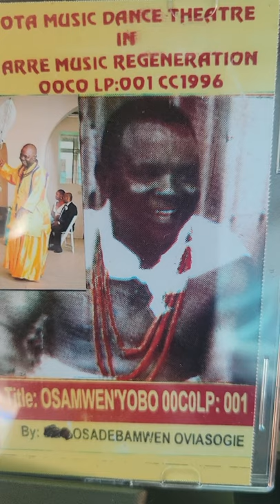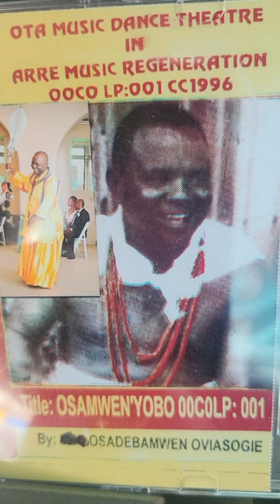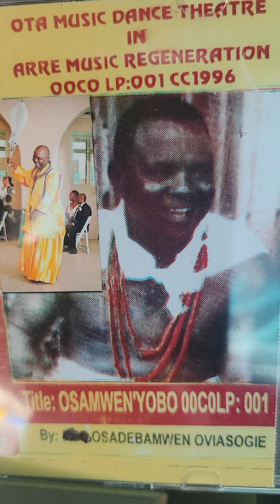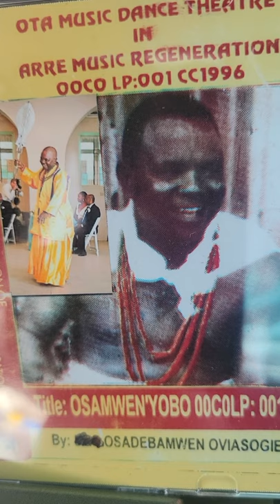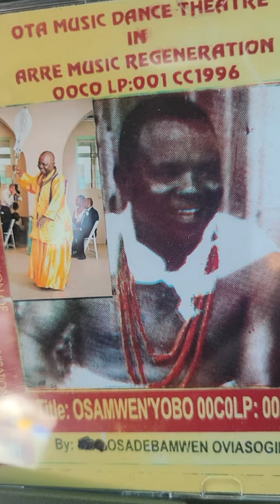egogo vb'emaba. recorded 1996, Benin City, Nigeria